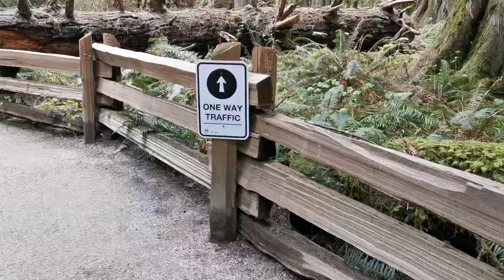Test des famosen Nanaimo Bar Desserts und dem angeblich besten Donut auf Vancouver Island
Vancouver Island Tour mit Tests zu dem famosen Nanaimo Bar Dessert sowie den als den besten Donut von Vancouver Island angepriesenen Donut, beides erfüllt die Erwartungen nicht so ganz.

Zudem waren in Tofino und dem sehenswerten Cathedral Grove.